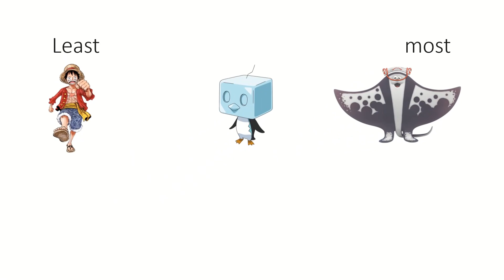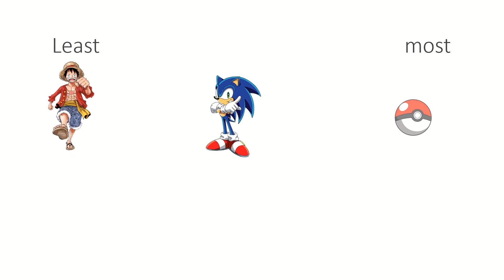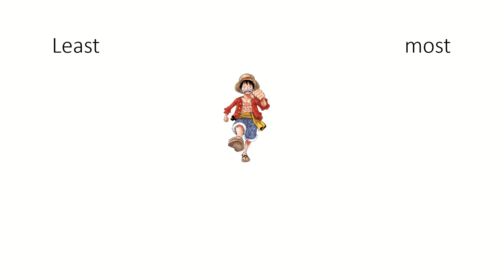BFDIA prediction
I'm late